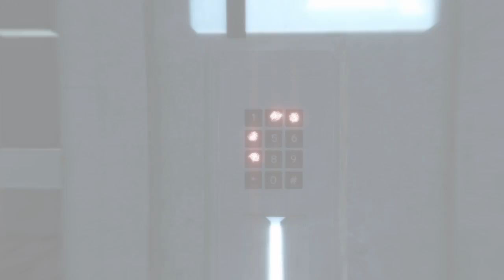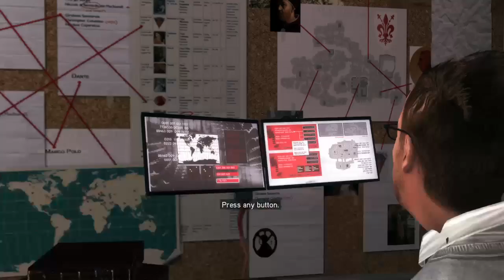Assassin's Creed The Ezio Collection | Assassin's Creed II - Gameplay Walkthrough PT.1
A walkthrough for Assassin's Creed II from the Assassin's Creed Ezio Collection for the PS4. @DJAK47BCnWo gives you Part 1 of his Gameplay Walkthrough for the 2nd Assassin's Creed game in the series.